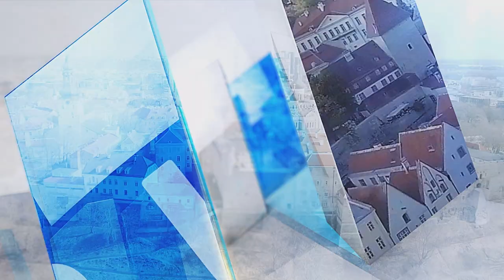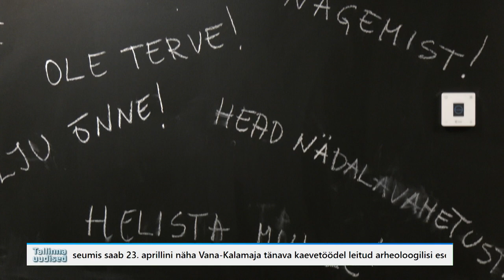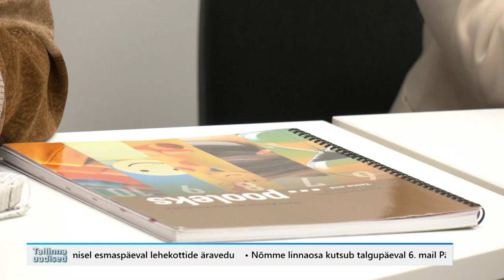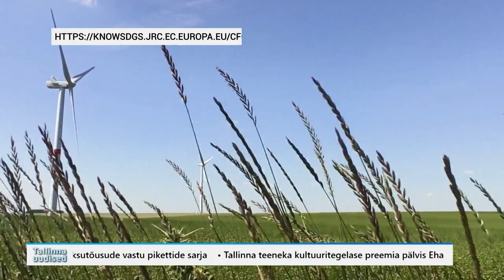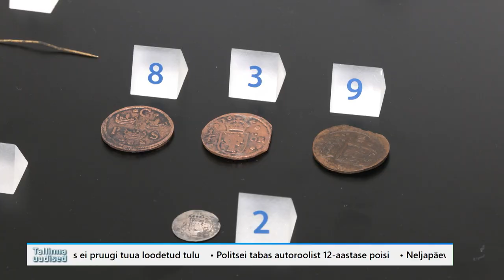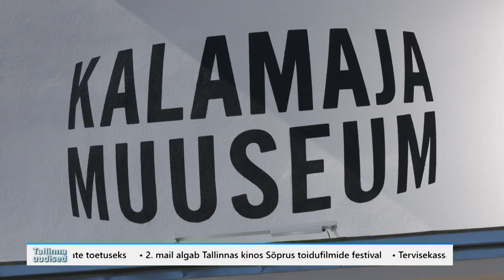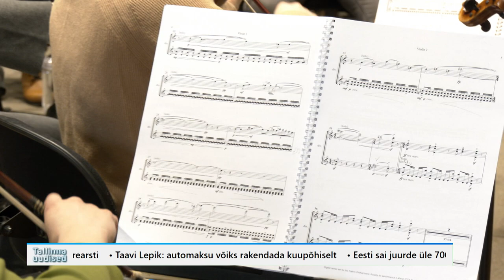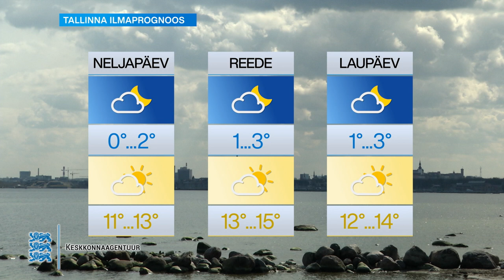19.04.2023 - Tallinna uudised